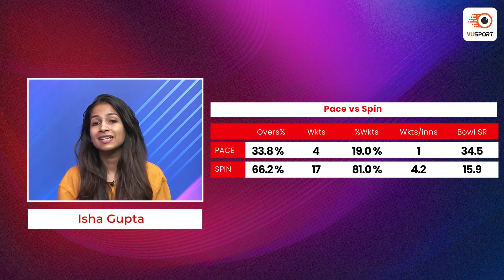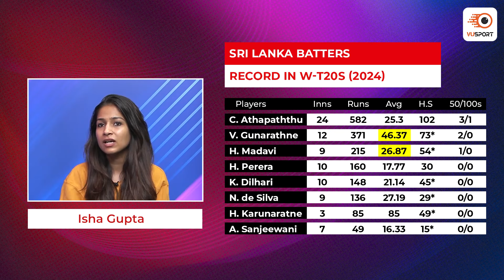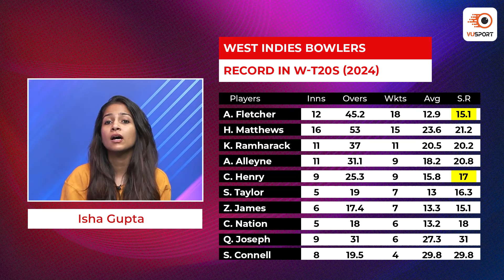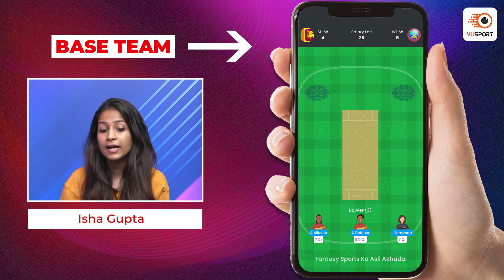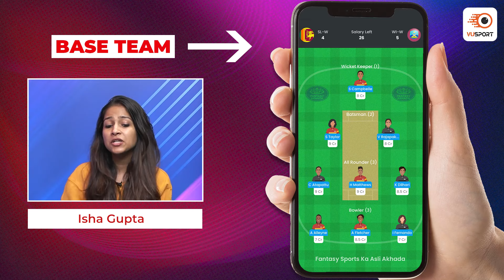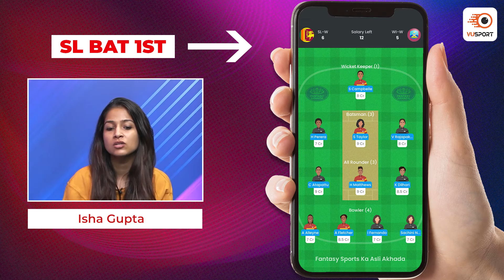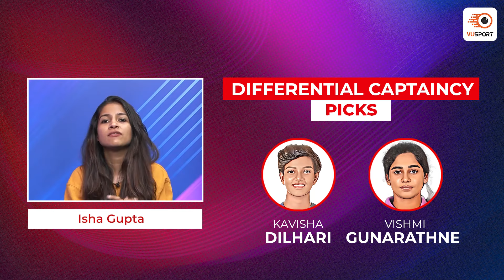SL W vs WI W Dream11 Prediction | SL W vs WI W Today Match Prediction | SL v WI 3rd T20 Dream11 Team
SL W vs WI W Dream11 Prediction Today | SL W vs WI W Dream11 Team | SL W vs WI W Fantasy Team | SL W vs WI W 3rd T20I

Get the ultimate cricket experience with VUSport app! Stay up-to-date with live match updates, accurate predictions, and in-depth analysis. Customize your notifications and never miss a match again. Take your cricket fandom to the next level!

Our team of expert sports analysts has put together the latest stats and analysis to help you make the best decision for your fantasy sports lineup. From the latest player updates to game analysis & team preview, this video has got you covered. Stay ahead of the competition and join the excitement with this must-watch video. Don't miss out on the chance to win big in the SL W vs WI W match.

Timeline:
0:00 - SL W vs WI W Fantasy Prediction
0:54 - SL W vs WI W Squad & Venue
4:13 - SL W vs WI W Base Team
7:11 - SL W vs WI W Dream11 Team if SL Bat 1st
8:34 - SL W vs WI W Dream11 Team if WI Bat 1st
10:56 - SL W vs WI W Captaincy Picks

SLWvsWIW

sl w vs wi w match dream11 team today
sl w vs wi w live match today
sl w vs wi w
sl w vs wi w dream11 prediction today
best dream11 prediction
dream11 today
dream11 tips
dream11 tricks
dream11 winner
fantasy team
fantasy sports
dream11 today team
dream11 app
dream11 hacked
dream11 withdrawal
dream11 winners
dream11 backup
cricket live
cricket highlights
cricket match
cricket shorts
cricket prediction
cricket news
sl w vs wi w t20i